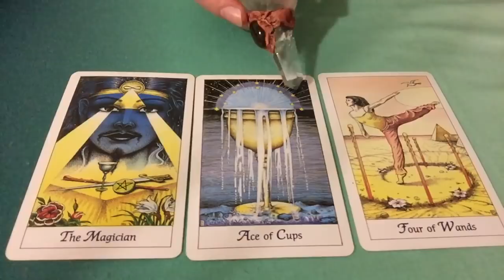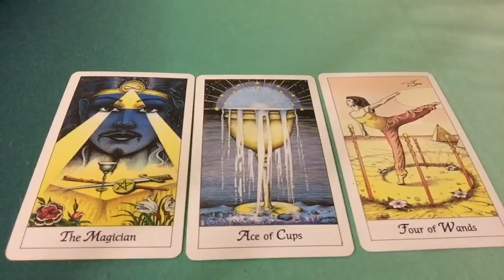CAPRICORN JUNE 18-24 2018 - STRIVE FOR THIS!